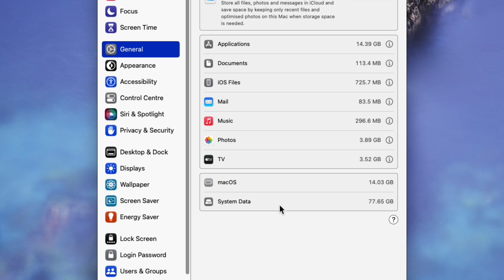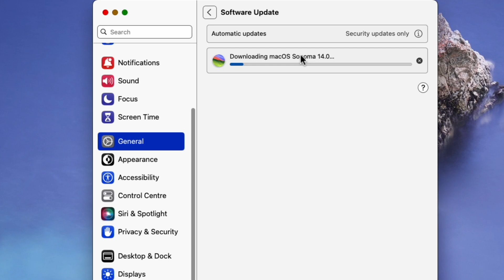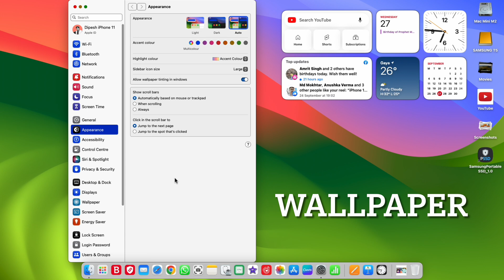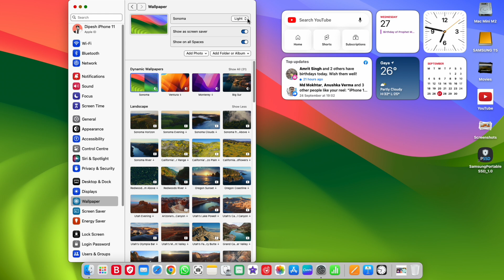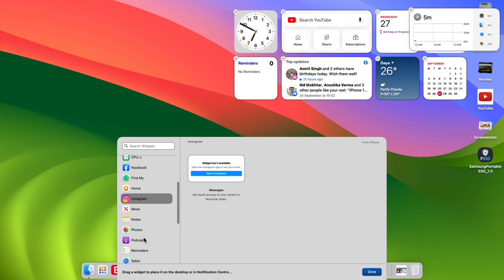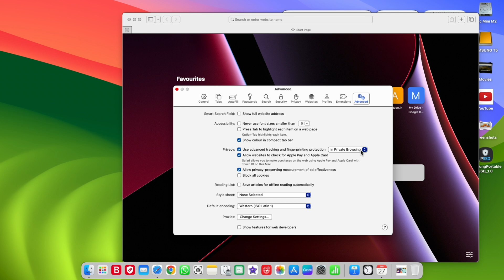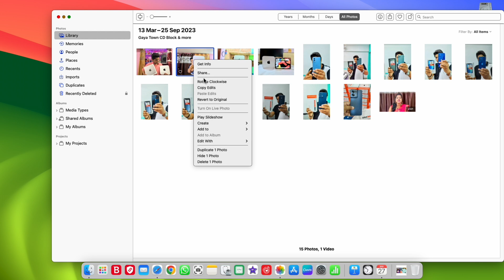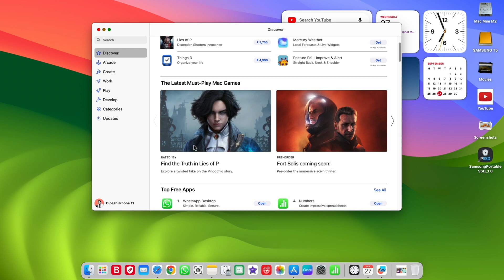macOS Sonoma: Best Features & Update You Need To Know[Hindi]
1.Mac Mini M2
4.Phone 1st
5.Phone 2nd
6.iPad Pro
8.Sound System
9.Keyboard & Mouse
10.4K TV
11.Bluetooth Speaker
14.Grenaro mic
15.Keyboard Mat
Best Videos PlayList Only For You👇
Dosto is video me new macOS Sonoma ke baare me bataya hoon, and iske sare features ko cover kiya hoon.

Your Quarries Solved..
macOS Sonoma: Best Features & Update
macOS Sonoma
macOS Sonoma 14.0
macOS sonoma vs ventura
macOS sonoma wallpaper
macOS sonoma update hindi
Mac OS Sonoma update
macOS Sonoma release date
macOS sonoma update Apple ID setting
macOS sonoma upgrade
MacBook Sonoma update
Sonoma macOS
Sonoma
sonoma update
sonoma macOS features
sonoma os
sonoma new features